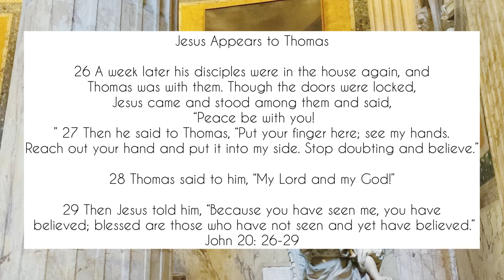Family Day in Rome